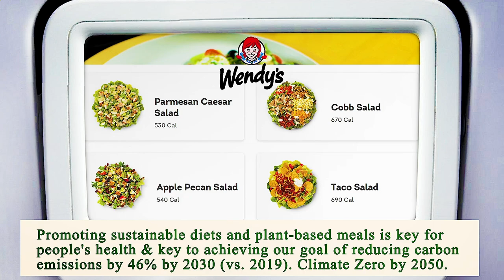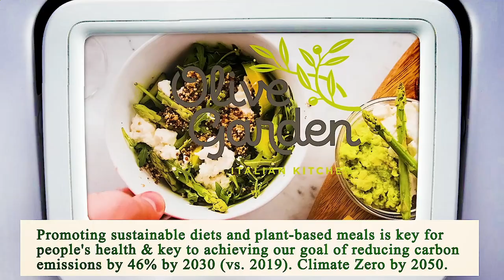Nearest Restaurant to Me Los Angeles 90017 CA, Los Angeles County, California, United States